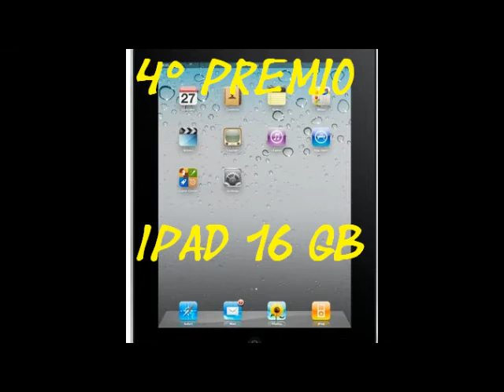Caro benzina: come tagliare i costi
Dal PD di Sanremo proposte concrete per risparmiare sul carburante